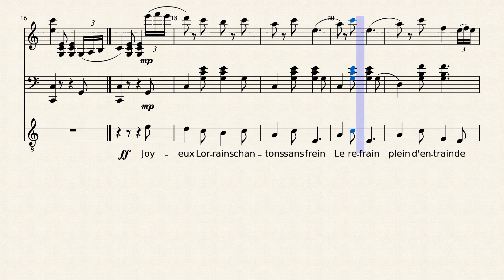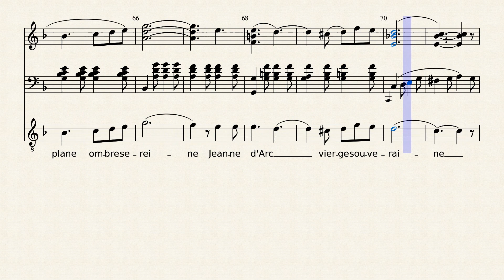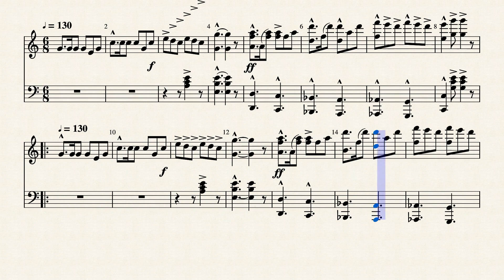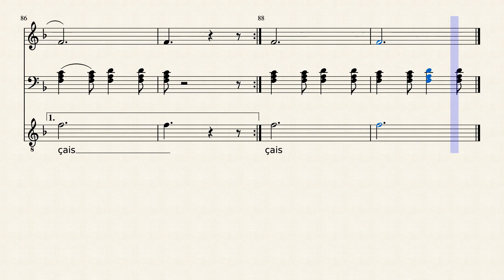Marche Lorraine - Louis GANNE